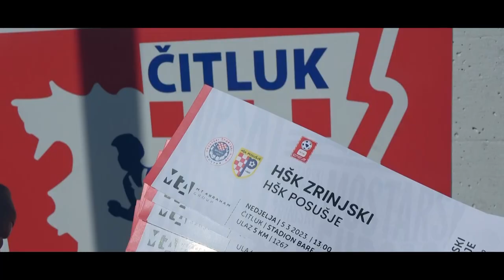Aftermovie | HŠK Zrinjski 5:0 HŠK Posušje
Pogledajte kako je izgledala pobjeda ekipe Zrinjskog nad Posušjem te kakva je atmosfera bila na i oko stadiona Bare.